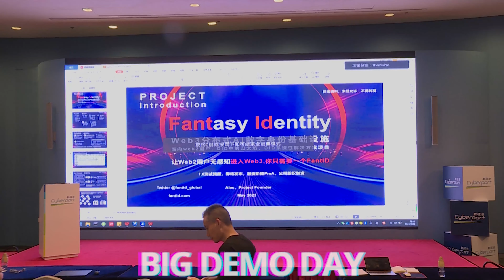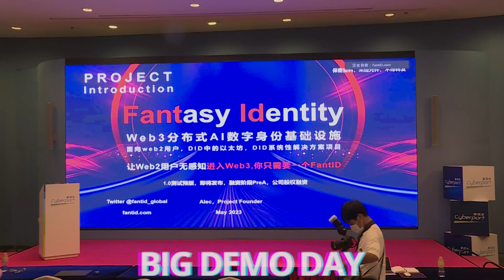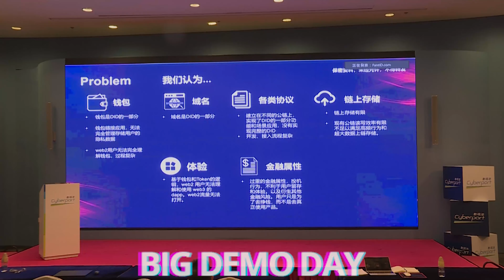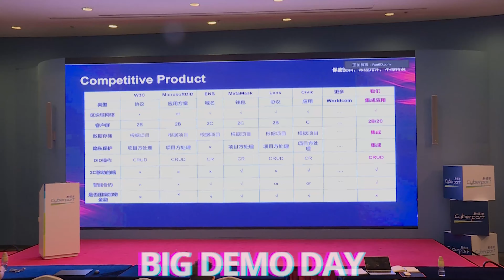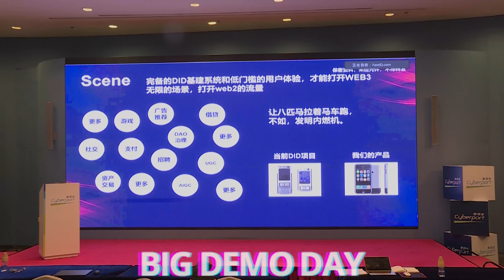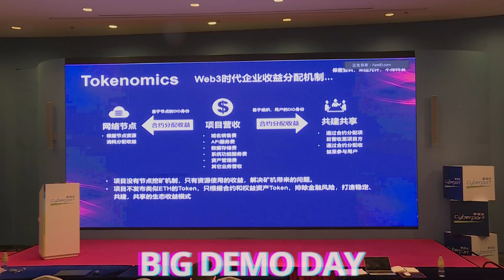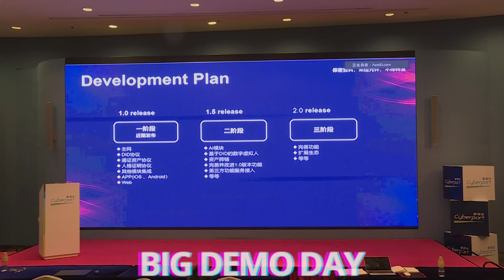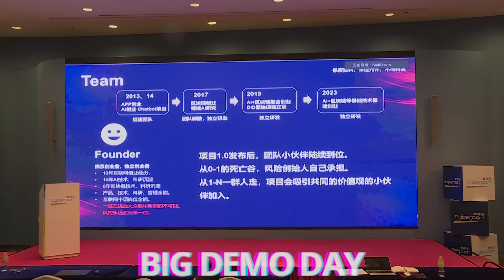Big Demo Day III Roadshow Project——FantID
Big Demo DayIII was successfully held from May29 to 31st.